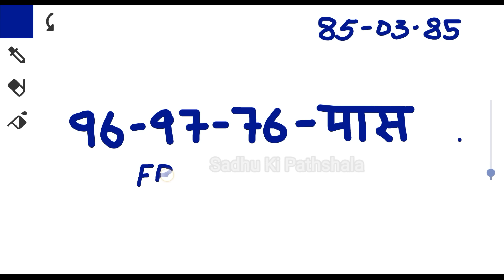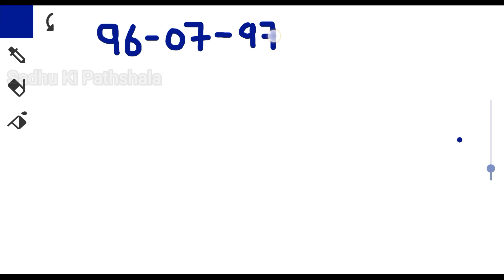23 August Gali Disawar Gaziyabad Faridabad Single Jodi | 23 August Satta King Gali Disawar FB GB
23 August Gali Disawar Gaziyabad Faridabad Single Jodi | 23 August Satta King Gali Disawar FB GB

Gali Desawar 23 August 2024 Satta | Satta King | Faridabad Gaziabad 23-24 August 2024 Satta Result

23 August 2024 Satte ki khabar Faridabad Satta King Ghaziabad mein kya aaya Satta Matka

23 अगस्त का सट्टा किंग नंबर | 23 अगस्त का सट्टा नंबर

Your Queries -
2024 Satta King
Satta King 2024
Satta King
Disawar baba
gali disawar
desawar baba
disawar satta
satta-king
Satta Disawar
disawar
disawar baba satta king
satta 786
दिसावर बाबा
सट्टा किंग
सट्टा चार्ट
दिल्ली सट्टा
दिसावर सट्टा
Satta Matka
सट्टा मटका
Satta सट्टा
Satta Raja result
Satta Baba Raja
Satta Raja Gali
VIP Raja Satta
Desawar Raja Satta
Satta Raja Chart
Satta Raja UP
Raja Satta King
Satta Raja
Satta राजा

भारत के किसी भी राज्य में खेलना बंद है तो वहां पर ना खेलें